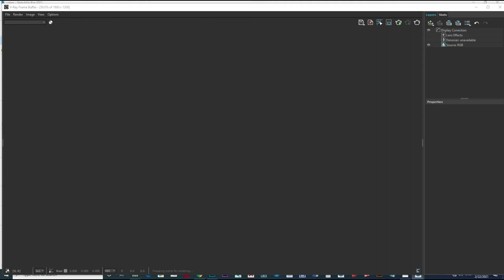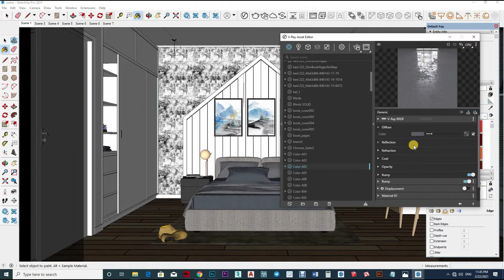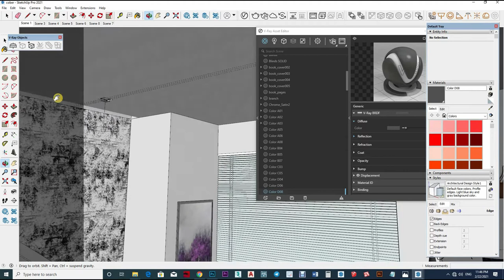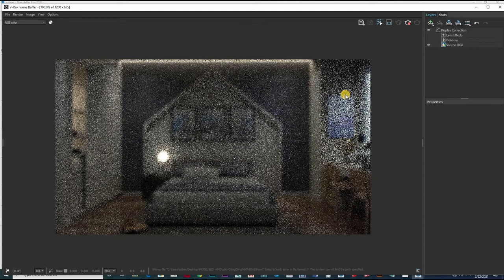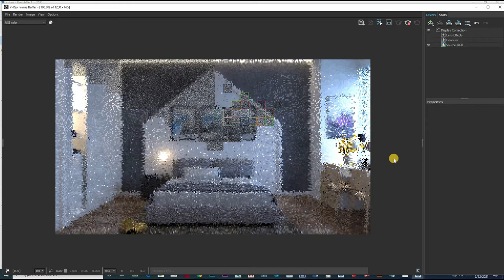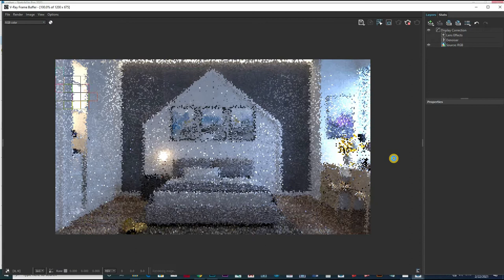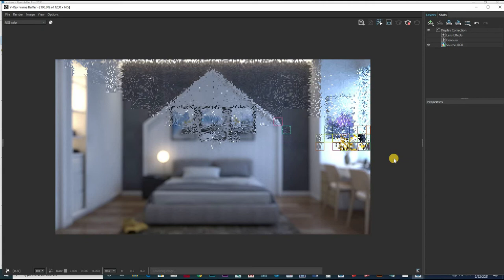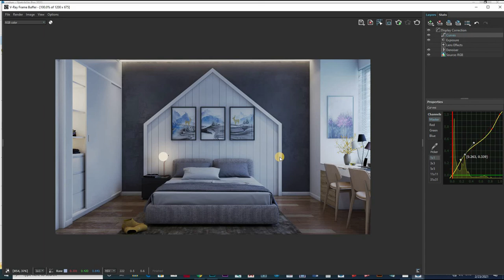Sketchup Vray 5 Interior Day Light Setting, How to apply material Setting #136